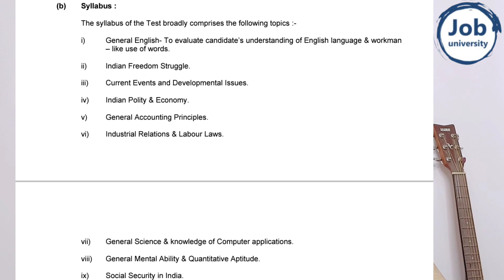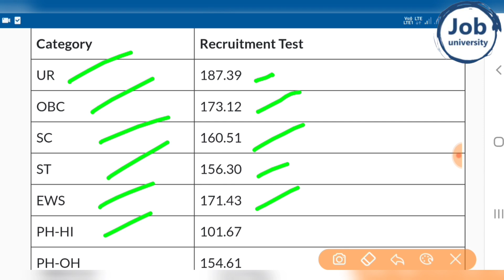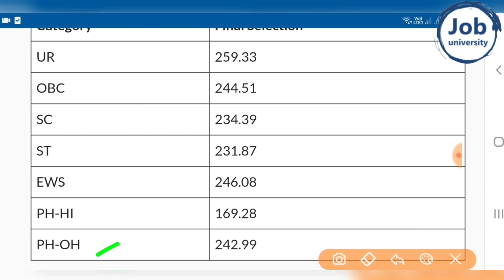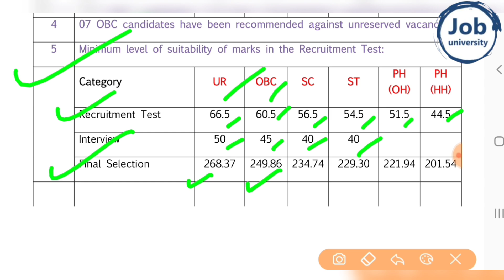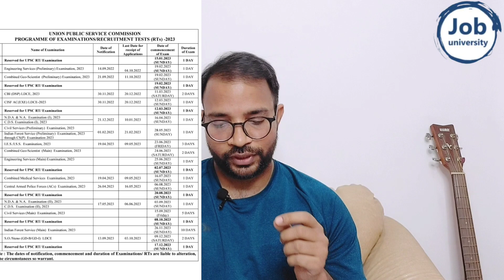EPFO APFC & EO/AO Exam Date, Previous Cutoff, Selection Process, Syllabus | Should You Apply ?